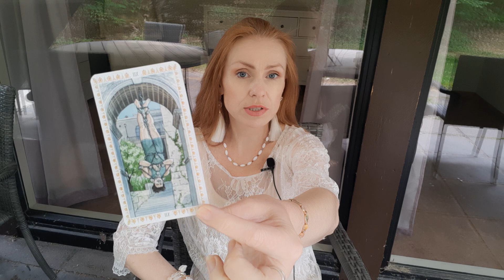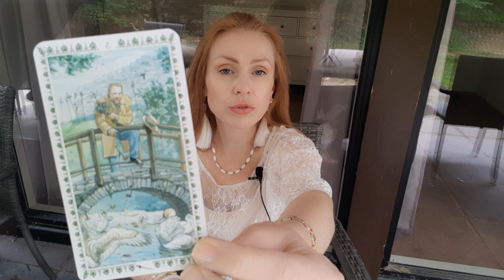КТО ЗА ВАМИ НАБЛЮДАЕТ? КТО ЭТИ НЕСЧАСТНЫЕ?